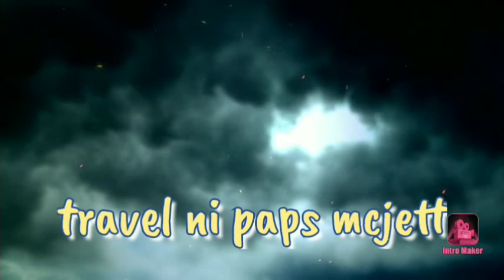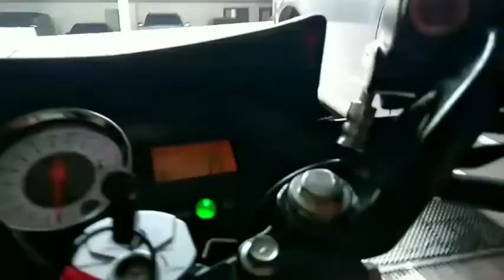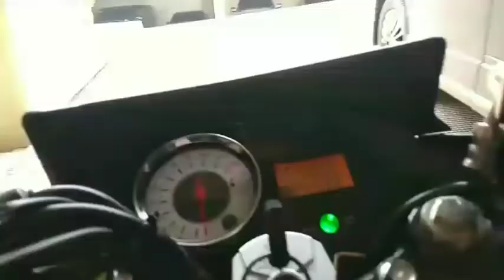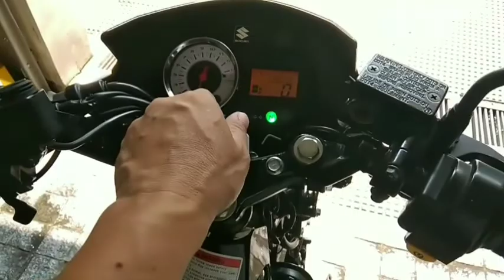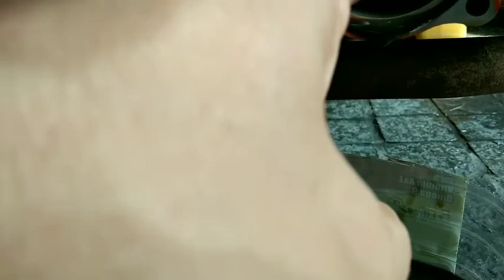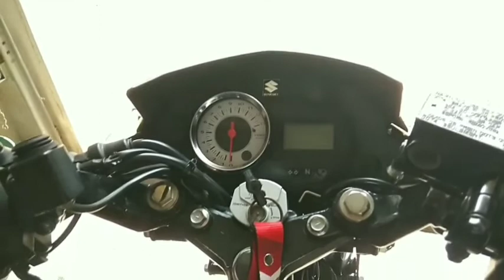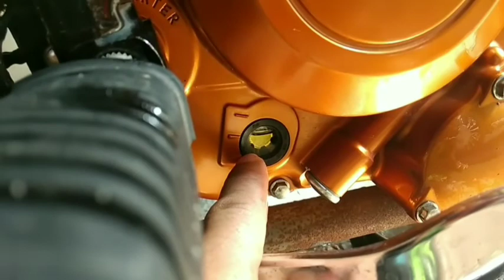PAANO MAG CHANGE OIL NG RAIDER150 CARB TYPE